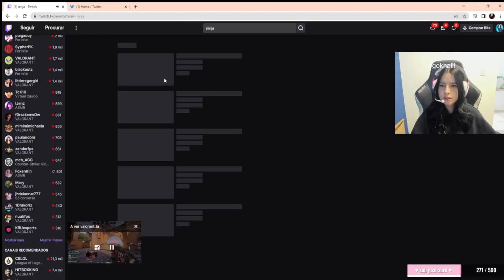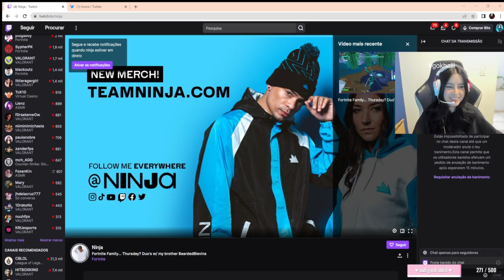SLIGGY BLESSING TO SECURE THE ACE ! | Daily Valorant Moments!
Hello everyone, and welcome to todays Valorant moments video!

Everyday, Pinnacle searches the web for the best Valorant highlights available, and automatically compiles them into multiple, easy to consume livestream highlight compilations. This makes it super easy for you, the viewer, to catch up on the most relevant highlights and moments that has happened in the Valorant community, when you don't have the time to watch streams all day.

Clip Sources

00:00 - sliggy blessing to secure the ace  | by Sliggytv

00:50 - DFM負け→あかりん「オーバータイム行くぞ！」(?) | by 濃いめのあかりん

01:10 - asuna being asuna | by ThinkingMansValo

01:19 - daph gets rezzed | by 39daph

01:30 - sub | by Subroza

01:58 - st9llar | by VALORANT_Americas

02:24 - start learning chinese | by sinatraa

02:50 - CRYO AIMBOT | by sinatraa

03:11 - crashg | by VALORANT_Americas

03:22 - 全員でオハヨーセカイ | by VALORANT_jpn

03:31 - Noway am Ende hahaha | by NoWay4u_Sir

03:48 - clip que pidió hitbox | by HITBOXKING

04:04 - ahbon | by Gotaga

04:45 - Tarik called a Flash play | by tarik

04:55 - demon1 goes demon mode again | by tarik

05:01 - Seoldam Ace | by VALORANT_jpn

05:47 - Bstrdd buscando el porqué lo baneó Ninja | by bstrdd

06:44 - This is Seoldam | by im_mittiii

07:29 - LIL BRO | by tarik

07:34 - cned diss | by cNed

08:08 - flipz VAC | by VALORANT_jpn

08:57 - GROS MATCH : Gentle Mates vs JobLife (Match 7 sur 18) M8WIN | by Gotaga

09:27 - w8 loose | by Gotaga

10:14 - unreal fl1pzjder flick | by Sliggytv

10:49 - ? | by Gotaga

11:17 - . | by ZeratoR

11:43 - かるびはしっかり味がする | by MOTHER3rd

12:17 - SABADU | by loud_coringa

12:47 - kimsenin haberi yok susun | by Baturay_Anar

13:17 - INSANE 4K CLUTCH | by SteveSuptic